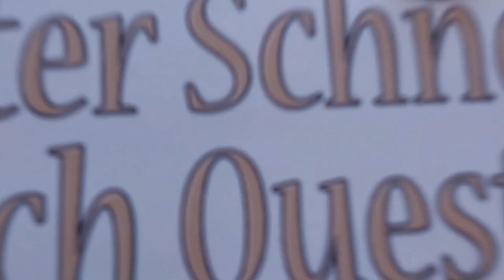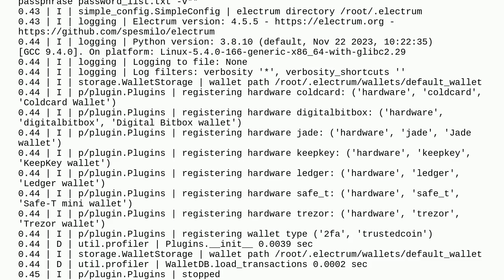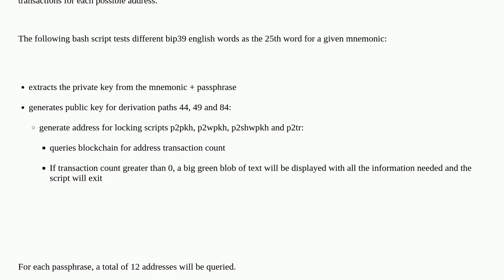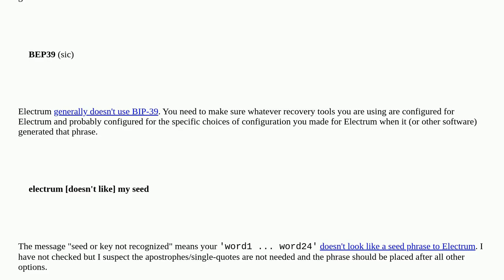Bitcoin: BTC Wallet with Seed but without public key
BTC Wallet with Seed but without public key

A special thanks goes out to the community

  electrum mnemonic-seed passphrase wallet-recovery seed